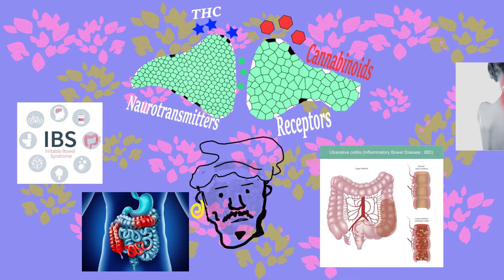Cannabis & your Stomach- Under the influence Animation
Today we look at the benefit of cannabis when it comes to food digestion.